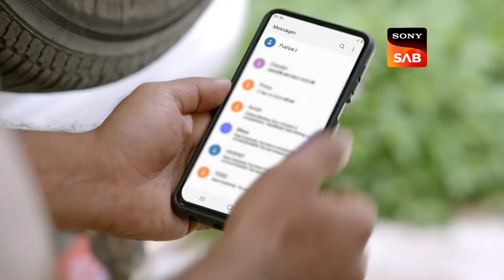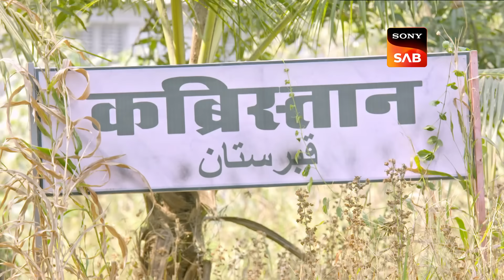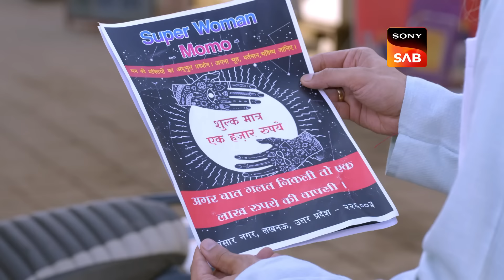क्या बात छुपा रहे हैं Santosh और Cheetah? | Best of Santosh | Ep 350 | Full Episode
Karishma drags the 'Dhongi Baba' into the lock-up, but the 'Baba' gains secret information on Karishma and blackmails her. Will the team be able to unravel his secret tricks and prosecute him?

Show Name – Madam Sir
Episode: 350